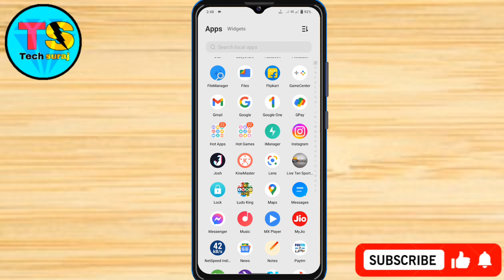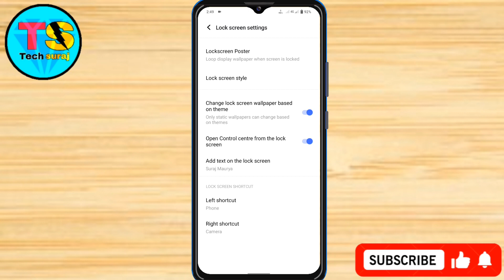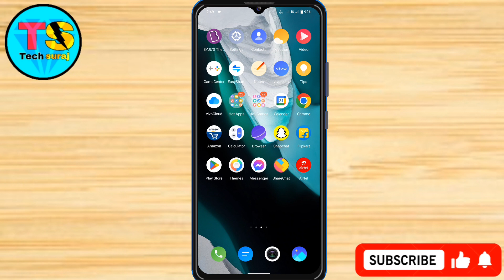Vivo Y17S Lock Screen Wallpaper Aatomatic Change Kaise Kare //Aatomatic Lock Screen Wallpaper Change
How to change lock screen wallpaper in vivo y17s,
Vivo y17s automatic change wallpaper,
Vivo y17s lock screen poster par apna photo kaise lagaye,